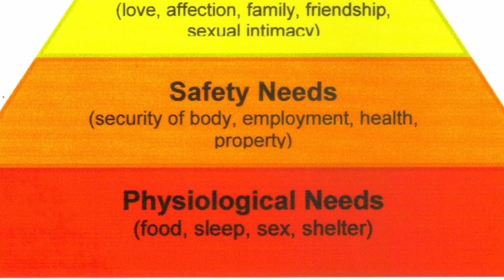How to start heading towards your dream life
If you're ready to lock in your mindset and build your dream physique